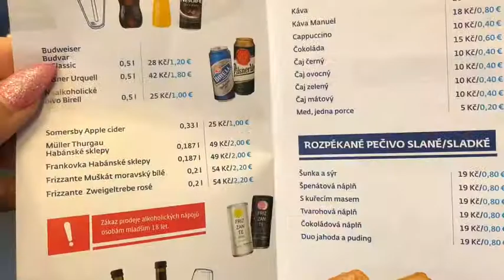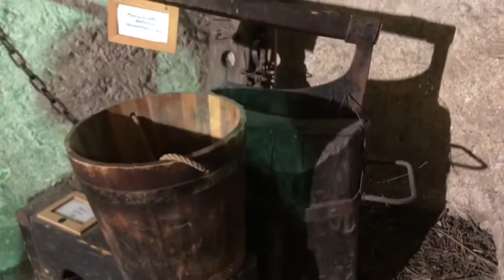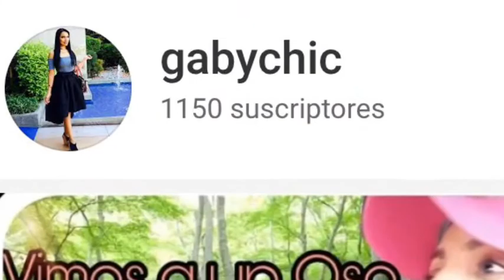Praga: Un sueño hecho realidad 🥰😍❤️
Te imaginas conocer el castillo más grande del mundo ??? Pues no no lo imagines ven conmigo y te vas a enamorar de lo hermoso que es Praga su castillo sus puentes y todoooo lo que forma parte de ella 🥰